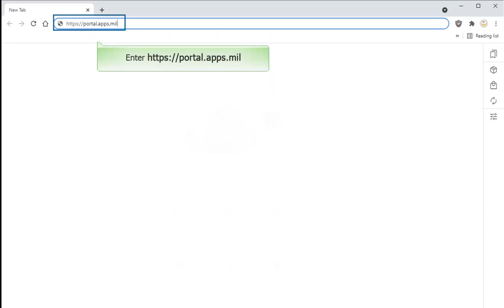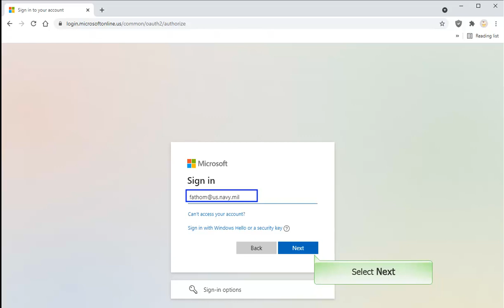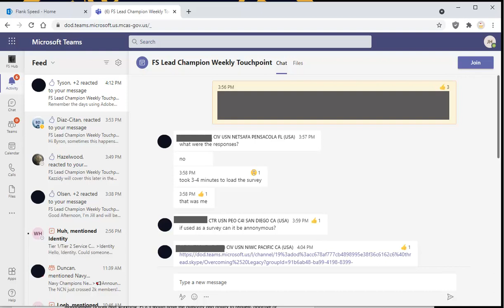Login to Flank Speed and Access Teams